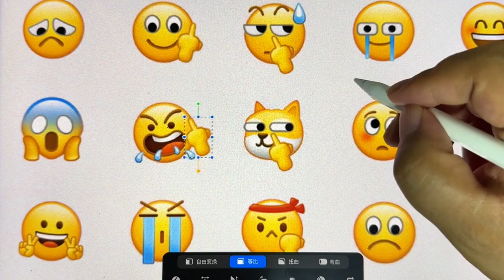Useful expressions never need more words. Emoji package. Emoji sitcom. Drawing. Interesting soul